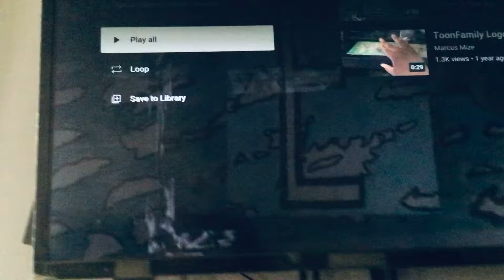El Kabong 2 Opening Scene (2022)